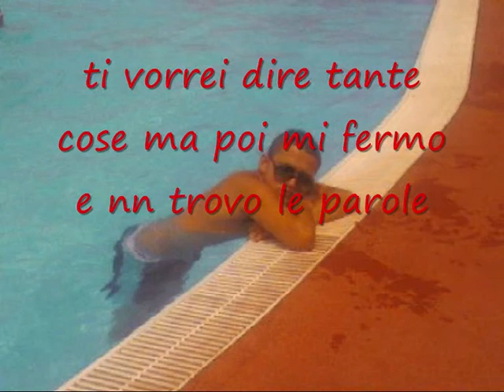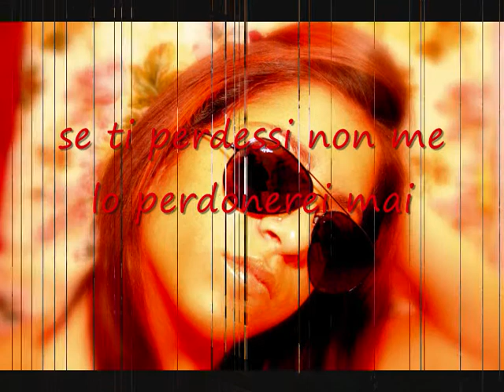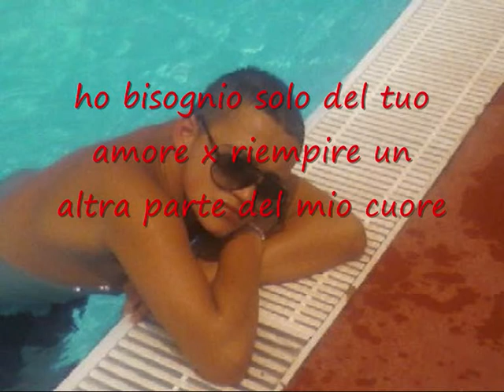mario e tania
sei la mia vita ti amo !